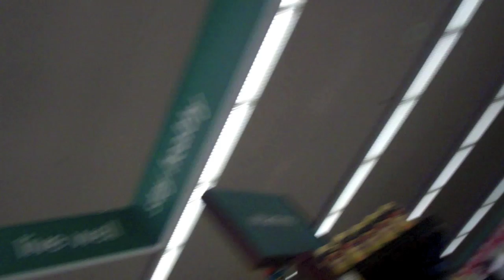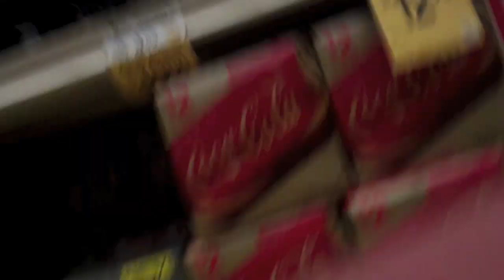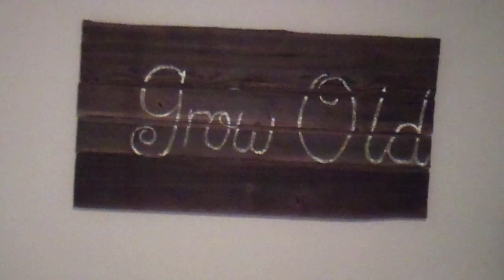HOW TO MAKE TOAST!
WOOT WOOT! Daily vlogs are BACK!

We would like to invite you to become a part of our crazy family!

You can also follow "DEBTISDUM" on Facebook, Twitter and Instagram!